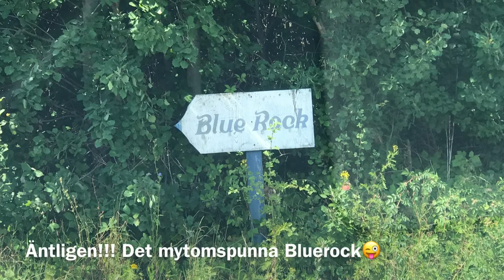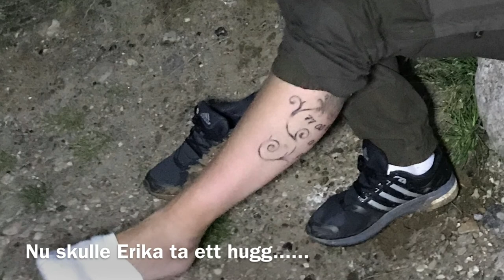STÖRFISKE I BLUEROCK 170809-10